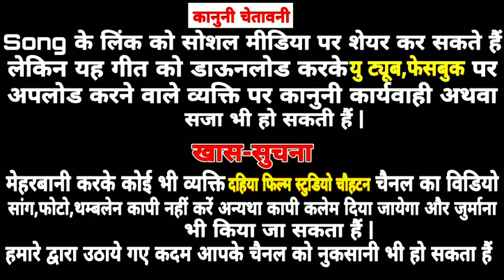कोरे कागज री जहाज बनाई // सिंगर रामपाल राणा // मारवाड़ी देशी भजन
रामपाल राणा आंटिया की सुरीली आवाज में राजस्थानी Letest Bhajan ऐसा आनंदमय Bhajan आपने कभी भी नही सुना होगा ऐक बार सुनेगें तो मजा आ जायेगा

Singer: रामपाल राणा आंटिया
Oegen: मनोज दहिया
Song: कोरे कागज री जहाज बनाई
मिक्सिंग मास्टर- खेतेश राणा चौहटन
रिकोर्डिंग- खेतेश राणा (दहिया स्टुडियो चौहटन)

कोरे कागज री जहाज बनाई

@कोरेकागजरीजहाजबनाई

@राजस्थानीलेटेस्टभजन

रामपाल राणा आंटिया भजन

@रामपालराणाआंटियाभजन

Rampal Rana Aantiya Bhajan

रामपाल राणा की आवाज में  तीखी सुर में राजस्थानी Letest Bhajan ऐसा आनंदमय Bhajan आपने कभी भी नही सुना होगा ऐक बार सुनेगें तो मजा आ जायेगा

कृपया ध्यान दें: यह चैनल किसी गलत उपयोग के लिए नहीं बनाया गया है अगर मैने आपका कोई गाना अपलोड किया है और आप उसे हटना चाहते हैं तो यहां कुछ करने से पहले हमसे सीधा संपर्क करें आपके गाने को हटा दिया जाएगा ई मेल के माध्यम से मुझसे संपर्क करे
या यूट्यूब निजी मेसेजिंग सिस्टम

@राजस्थानीलेटेस्टभजन